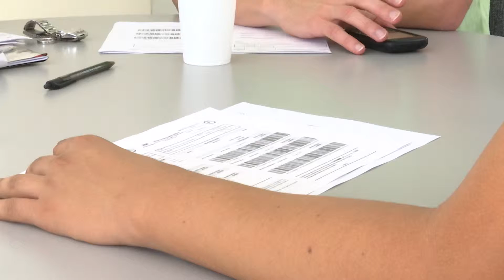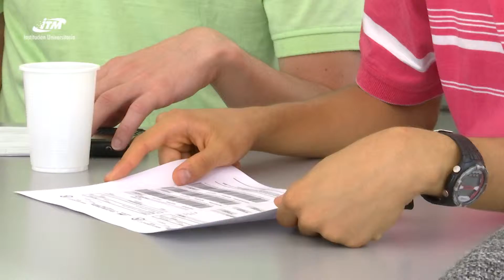Noticiero ITM SeVe N.18 Emisión 26 de junio 2015